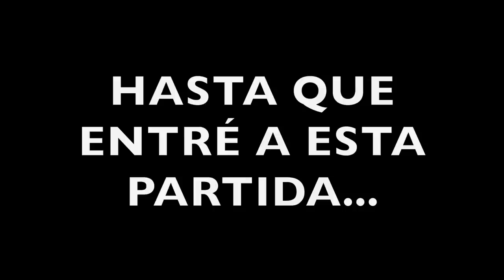Encontré un NIÑO PIDIENDO DINERO para una SKIN de Fortnite y hago esto...